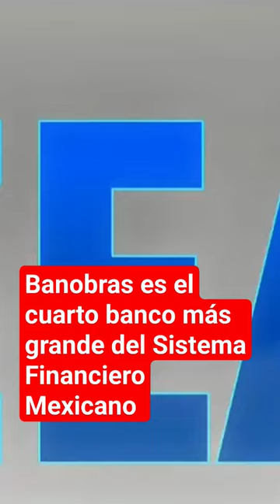Banobras es el cuarto banco más grande del Sistema Financiero Mexicano | Shorts | Zea